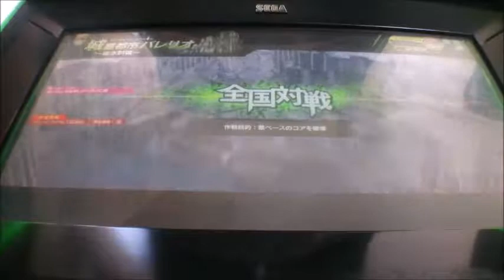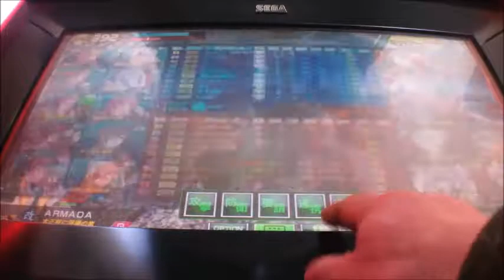ボーダーブレイクX ZERO PLUS vol.1510